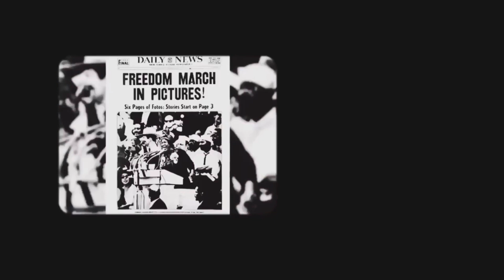Vision Testimony | Tesla Robots & Super Soldiers VS The ELECT 🦾🆚💪🏾